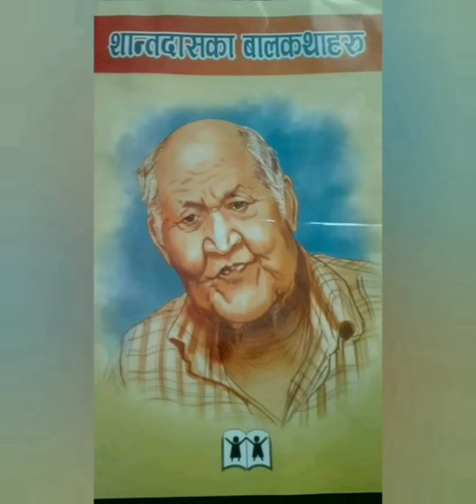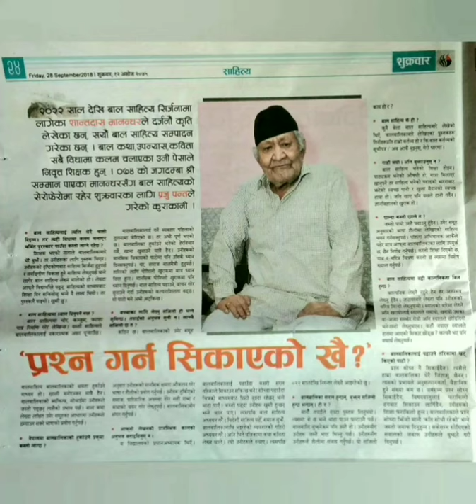Respected Author Shantadass | आदरणीय बालसाहित्य लेखक शान्तदास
Recite by Sarita Aryal

Content Prepared by Pramod Pradhan/ Kartikeya
Translated by Mahesh Paudyal
Our respected Author Shantadass
Devoted to the field of children's literature as an author for last two decades. Shantadass has secured for himself an immortal name for the exemplary work he has done in this field. He was born in Jestha 1991 BS (1934 AD) in Jhonche, Kathmandu as the son of Chiniya Manandhar (Nem Narayan Manandhar) and Mathuri Manandhar. He is famous as a very significant figure in Nepali children's literature. His original work in this field published so far include Katha Koseli (Part 1, 2049 BS/1992 AD), a collection of short stories, Chhar Daala Naak (?), a picture story and Paaniko Katha (2058 BS/ 2001 AD), an anthology of essays. He has also served this field as the translator of many world famous works including stories and novelettes. Katha Koseli (Part II, 2050 BS/1993 AD). Katha Koseli (Part III, 2053 BS/1997 AD), Katha Koseli (Part IV, 2058 BS/ 2001 AD), Gulliverko Liliput Yatra (Gulliver's Travel retold, 2052 BS/ 1995 AD). Hiunki Raani (a story of fairies, 2058 BS/ 2001 AD), Ma Ke Bannnu Parla? (Poems, 2061 BS/ 2004 AD), Bhadda Tiuro (story 2061 BS/ 2004 AD) and Saani Jal Pari (story, 2061 BS/ 2004 AD) are his translated works for children. His most significant translation is that of the stories of the author Hans Christian Anderson. A study of the stories translated into Nepali from various languages of the world, and edited by Mr. Shantadass reveals that he is ardently interested in making the Nepalese children morally upright, laborious, diligent and creative.
आदरणीय अभिभावकज्यू,
यी  प्रेरक जीवनीहरु बालबालिकाहरुलाई सुन्ने मौका दिनुहोस् न है ।

आदरणीय अभिभावकज्यूहरु,
यी कथाहरु बालबालिकालाई सुन्ने मौका दिनुहोस् न है ।